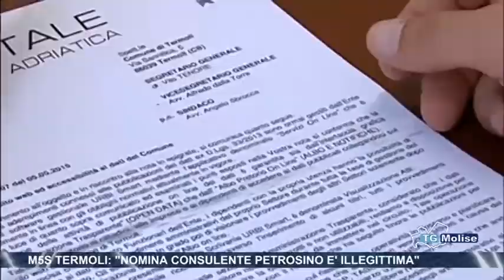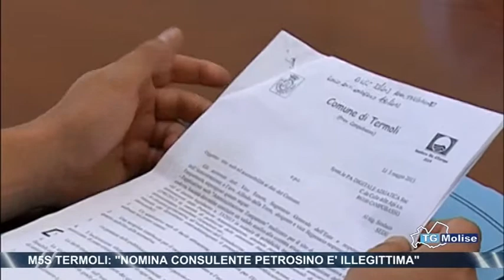M5s Termoli: "Nomina consulente Petrosino è illegittima"